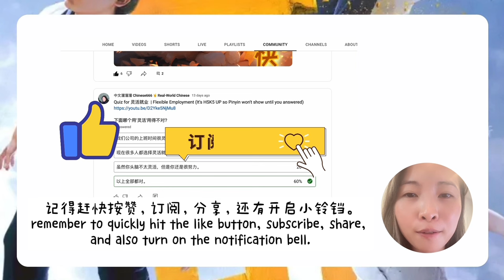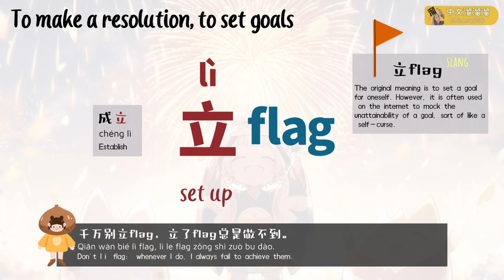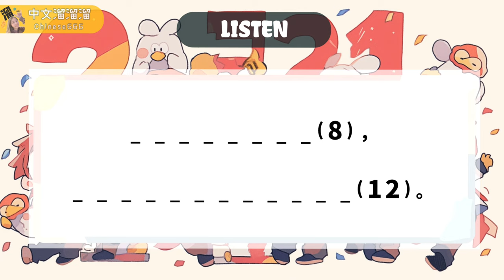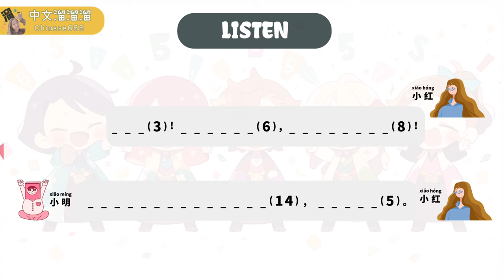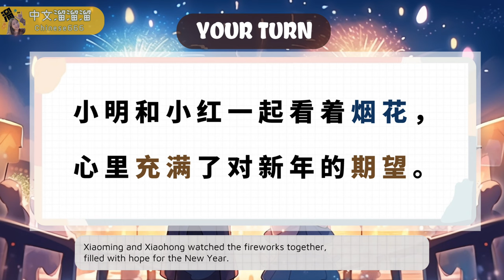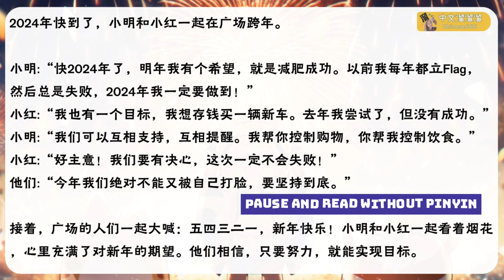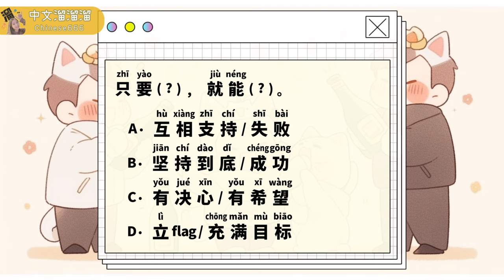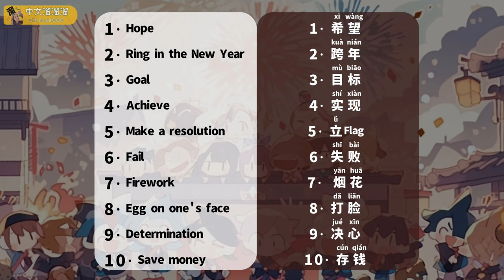HSK3+ [Chinese Short Story] 新年新希望 NY's Resolution | Listening & Reading Practice | Quizzes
Timestamp ♡
0:00 (Introduction)
0:21 (Walk through key vocabulary)
3:29 (Listening Practice x Reading Guide)
7:51 (Read the Whole Story with Pinyin)
9:16 (Read the Whole Story without Pinyin)
9:22 (Quiz Time!)
11:21 (Writing Prompt)
11:28 (Wrap-up: Review all the key vocabulary)

⭐️ Level : Intermediate Learners / B1+ / HSK3+

for freebies (exercises, materials)